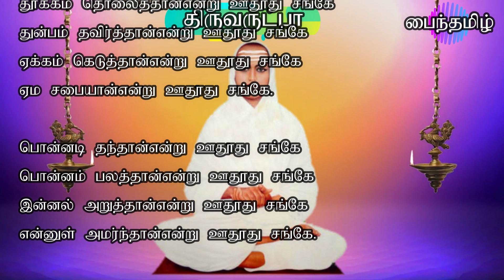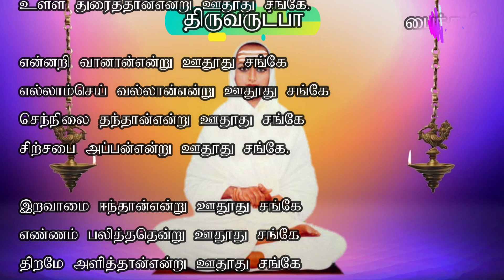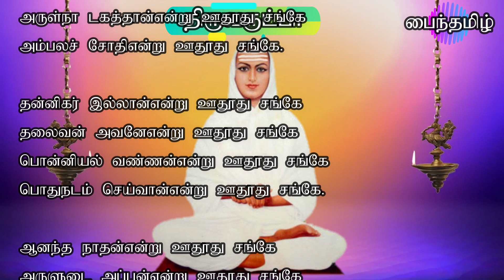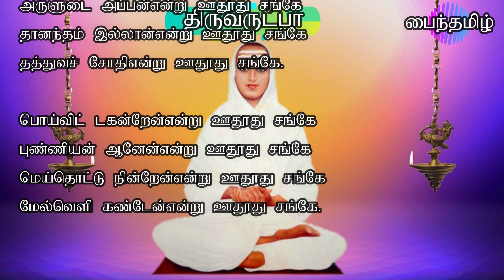திருவருட்பா - ஊதூது சங்கே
கைவிட மாட்டான்என்று ஊதூது சங்கே
கனக சபையான்என்று ஊதூது சங்கே
பொய்விடச் செய்தான்என்று ஊதூது சங்கே
பூசைப லித்ததென்று ஊதூது சங்கே.

தூக்கம் தொலைத்தான்என்று ஊதூது சங்கே
துன்பம் தவிர்த்தான்என்று ஊதூது சங்கே
ஏக்கம் கெடுத்தான்என்று ஊதூது சங்கே
ஏம சபையான்என்று ஊதூது சங்கே.

பொன்னடி தந்தான்என்று ஊதூது சங்கே
பொன்னம் பலத்தான்என்று ஊதூது சங்கே
இன்னல் அறுத்தான்என்று ஊதூது சங்கே
என்னுள் அமர்ந்தான்என்று ஊதூது சங்கே.

அச்சம் தவிர்த்தான்என்று ஊதூது சங்கே
அம்பல வாணன்என்று ஊதூது சங்கே
இச்சை அளித்தான்என்று ஊதூது சங்கே
இன்பம் கொடுத்தான்என்று ஊதூது சங்கே.

என்உயிர் காத்தான்என்று ஊதூது சங்கே
இன்பம் பலித்ததென்று ஊதூது சங்கே
பொன்உருத் தந்தான்என்று ஊதூது சங்கே
பொற்சபை அப்பன்என்று ஊதூது சங்கே.

சிவமாக்கிக்கொண்டான்என்று ஊதூது சங்கே
சிற்றம் பலத்தான்என்று ஊதூது சங்கே
நவநோக் களித்தான் என்று ஊதூது சங்கே
நான்அவன் ஆனேன்என்று ஊதூது சங்கே.

நாத முடியான்என்று ஊதூது சங்கே
ஞானசபையான்என்று ஊதூது சங்கே
பாத மளித்தான்என்று ஊதூது சங்கே
பலித்தது பூசைஎன்று ஊதூது சங்கே.

தெள்ளமு தானான்என்று ஊதூது சங்கே
சிற்சபை அப்பன்என்று ஊதூது சங்கே
உள்ளம் உவந்தான்என்று ஊதூது சங்கே
உள்ள துரைத்தான்என்று ஊதூது சங்கே.

என்னறி வானான்என்று ஊதூது சங்கே
எல்லாம்செய் வல்லான்என்று ஊதூது சங்கே
செந்நிலை தந்தான்என்று ஊதூது சங்கே

இறவாமை ஈந்தான்என்று ஊதூது சங்கே
எண்ணம் பலித்ததென்று ஊதூது சங்கே
திறமே அளித்தான்என்று ஊதூது சங்கே

கரவு தவிர்ந்ததென்று ஊதூது சங்கே
கருணை கிடைத்ததென்று ஊதூது சங்கே
இரவு விடிந்ததென்று ஊதூது சங்கே

எல்லார்க்கும் நல்லான்என்று ஊதூது சங்கே
எல்லாம் உடையான்என்று ஊதூது சங்கே
எல்லாமும் ஆனான்என்று ஊதூது சங்கே.

கருணா நிதியர்என்று ஊதூது சங்கே
கடவுள் அவனேஎன்று ஊதூது சங்கே
அருள்நா டகத்தான்என்று ஊதூது சங்கே
அம்பலச் சோதிஎன்று ஊதூது சங்கே.

தன்னிகர் இல்லான்என்று ஊதூது சங்கே
தலைவன் அவனேஎன்று ஊதூது சங்கே
பொன்னியல் வண்ணன்என்று ஊதூது சங்கே
பொதுநடம் செய்வான்என்று ஊதூது சங்கே.

ஆனந்த நாதன்என்று ஊதூது சங்கே
அருளுடை அப்பன்என்று ஊதூது சங்கே
தானந்தம் இல்லான்என்று ஊதூது சங்கே
தத்துவச் சோதிஎன்று ஊதூது சங்கே.

பொய்விட் டகன்றேன்என்று ஊதூது சங்கே
புண்ணியன் ஆனேன்என்று ஊதூது சங்கே
மெய்தொட்டு நின்றேன்என்று ஊதூது சங்கே
மேல்வெளி கண்டேன்என்று ஊதூது சங்கே.